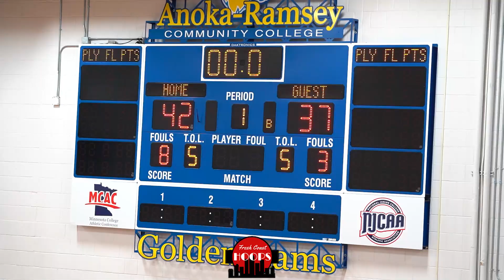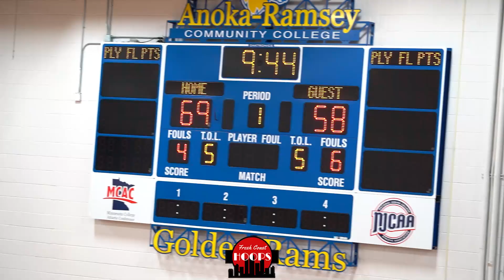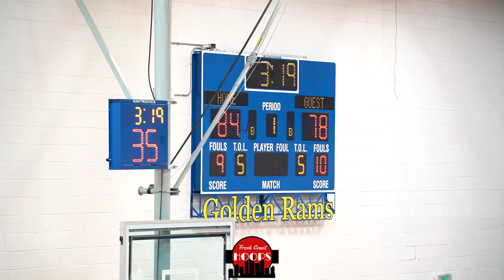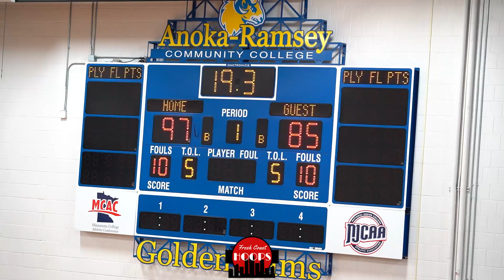Totino-Grace And Minnetonka Go At It! Reigning State Champs Are Loaded!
Full game highlights of Totino-Grace taking on Minnetonka at the Breakdown Shot Clock Classic! TG was led by Tyler Wagner with 25 points, Chace Watley with 20 points, and Dothan Ijadimbola with 15 points. Minnetonka got 28 points from Andy Stefonowicz, 22 from Greyson Uelmen, and 20 from Isa El-Amin.